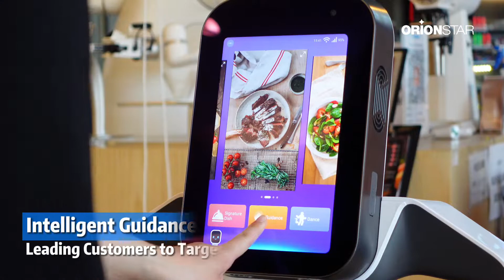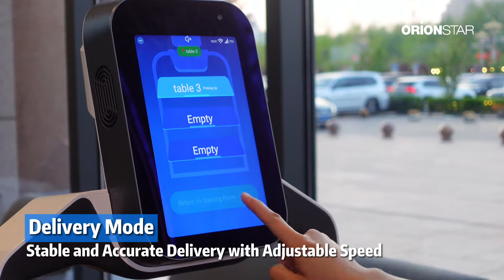ORION STAR Robot Lucki -Operation Guide（English Version）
ORIONSTAR restaurant service robot Lucki not only has a reliable hardware system, but also has four functions of Delivery, Promotion, Cruise and Guidance. It can deliver efficiently and save manpower, and can also attract customers. Lucki can deliver meals during busy hours and attract customers at leisure, come and click on the video to learn about it!